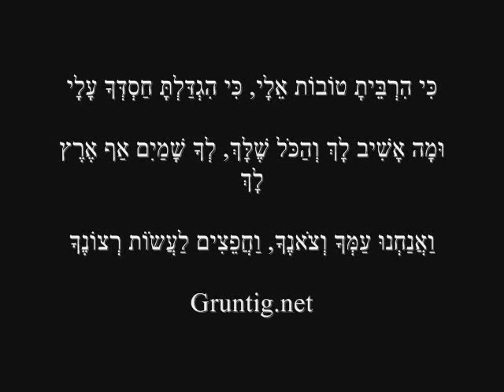Brand New from Avraham Fried - Ki Hirbeisah Tovos Eiloi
And old beautiful Chasidic Slonimer song song by Avraham Fried.

כִּי הִרְבֵּיתָ טוֹבוֹת אֵלָי, כִּי הִגְדַּלְתָּ חַסְדְּךָ עָלָי:

וּמָה אָשִׁיב לָךְ וְהַכֹּל שֶׁלָּךְ, לְךָ שָׁמַיִם אַף אֶרֶץ לָךְ:

וַאֲנַחְנוּ עַמְּךָ וְצֹאנֶךָ, וַחֲפֵצִים לַעֲשֹוֹת רְצוֹנֶךָ: